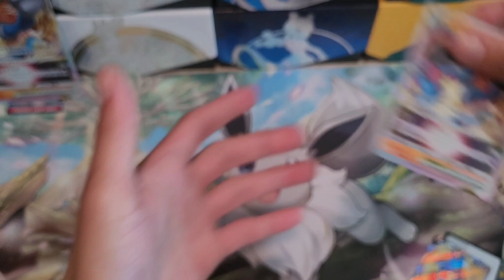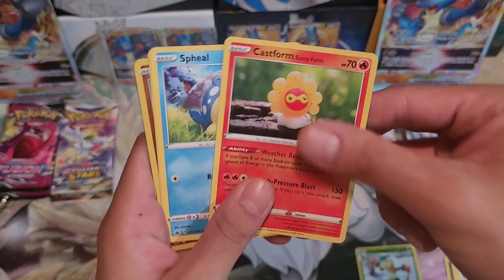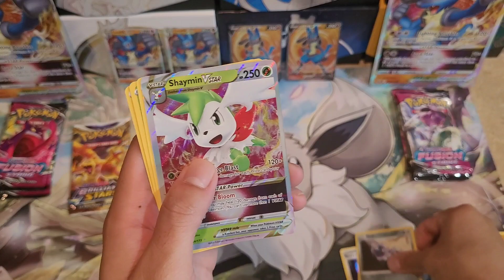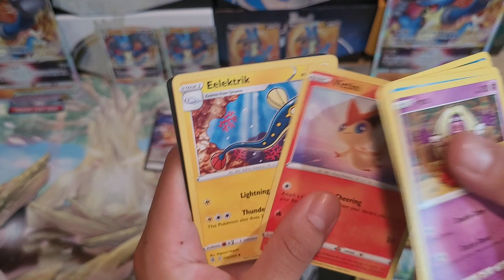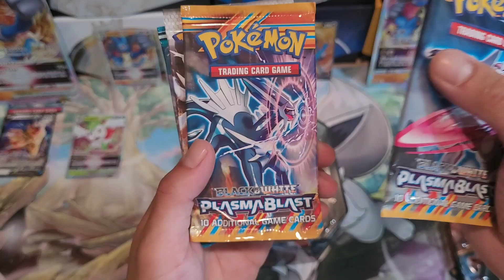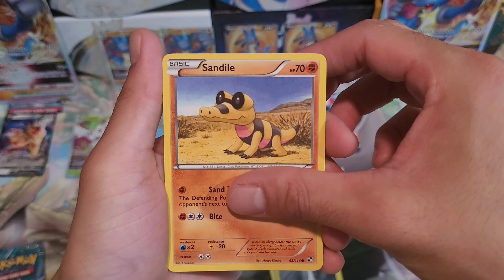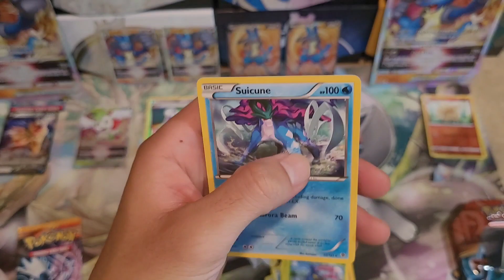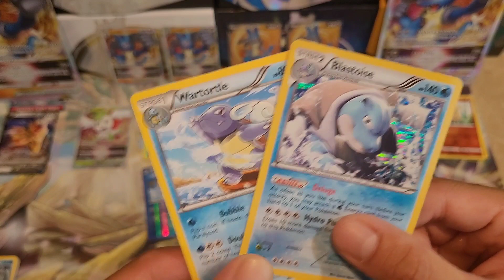The G-Fly Show Episode 212: pokemon 2013 ex Tin over $300 pokemoncards pokemontcg Part 2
YO!
What is up Pokemon Fans !
I am your host: GFLY
WELCOME TO THE GFLY SHOW

MAKE SURE YOU DO THE FOLLOWING
Will you be playing the next pokemon game when it comes out ?
Episode 212 :
Opening UP 2 Lucario V Star Premium Collection box
& in the main event I am opening up again
a 2013's Deoxys EX TIN From the Black and White ERA
 LETS NOT WASTE ANYMORE TIME AND LETS DO THIS
THANK YOU SO MUCH AND NOW ENJOY
💥💥💥💥💥💥💥💥💥💥💥💥💥💥💥💥💥💥💥💥💥💥💥💥💥💥💥💥💥💥💥💥💥💥💥💥💥💥💥💥💥💥💥THE G FLY SHOW 💥💥💥💥💥💥💥💥💥💥💥💥💥💥💥💥💥💥💥💥💥💥💥💥💥💥💥💥💥💥💥💥💥💥💥💥💥💥💥💥💥💥💥💥💥💥💥💥💥💥💥💥💥

Enjoy the code cards

LFG